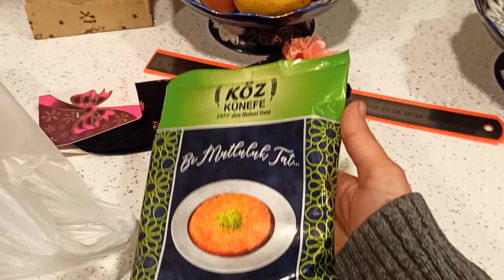Ağrım keçmir 🙇🏻‍♀️Mağaza boş qalıb❌Yalançı xaçapuri 👍🏻Şaurma bişirdim🫔Köhnə tortum🍰